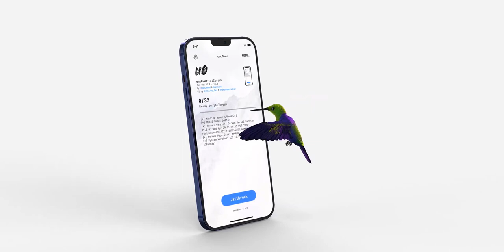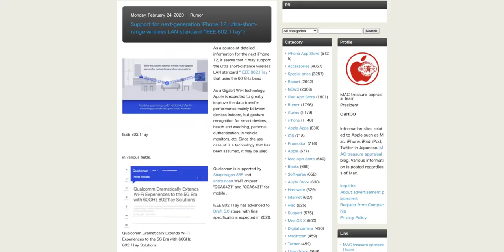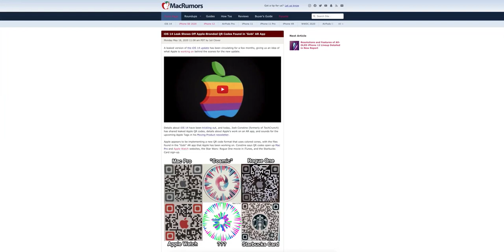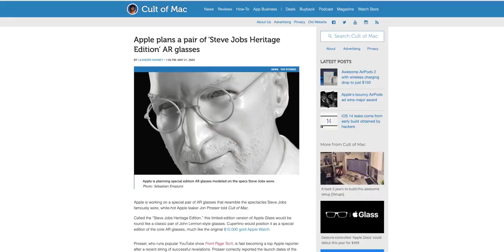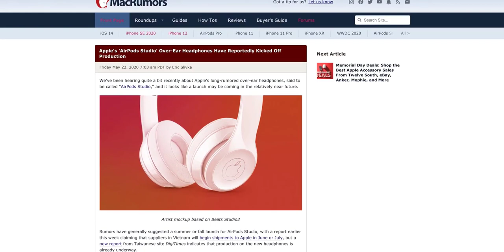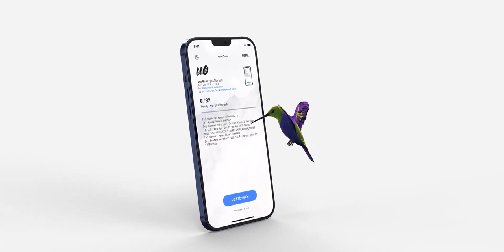Apple Glass - Will Support iPhone 12!!